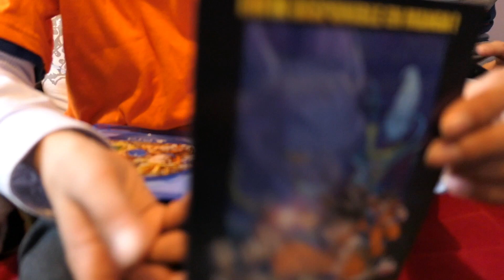OUVERTURE Dragon Ball fighterZ PS4 unboxing en famille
Vidéaste Auteur Illustratrice, créatrice visuelle, rêveuse et voyageuse, je partage mes passions et mon point de vue pétillant sur la vie en tant qu'artiste.
Auteur de romans, artbooks et livres jeunesse, je m’épanouis également sur YouTube depuis fin 2015.
Avec pour ligne directrice la bienveillance, le kawaii et le fun, je mets ma créativité et ma bonne humeur au service du partage de messages lumineux et de découverte culturelle en France et au Japon.
À 17h en semaine, à 10h le week-end, retrouvez des vidéos sur mes illustrations en tutoriel, vlog de voyage, réflexions positives, zumba et J-pop en cover, de bonnes recettes vegan en famille et entre amis, gaming et unboxing, chroniques d’anime-manga et culture pop.

♥♥♥ Plus d’infos ♥♥♥
✐ Mes livres ▼